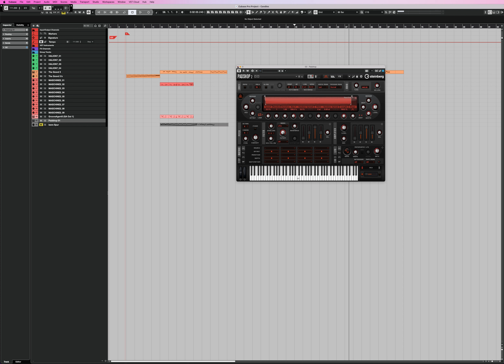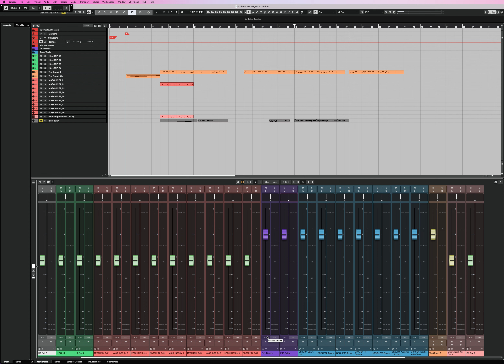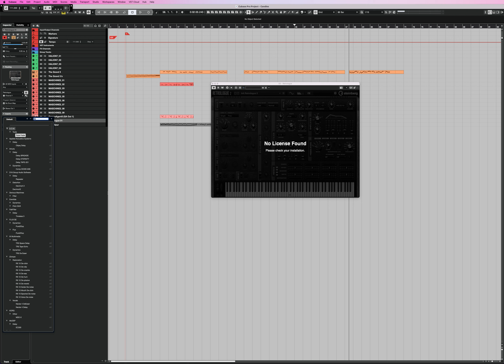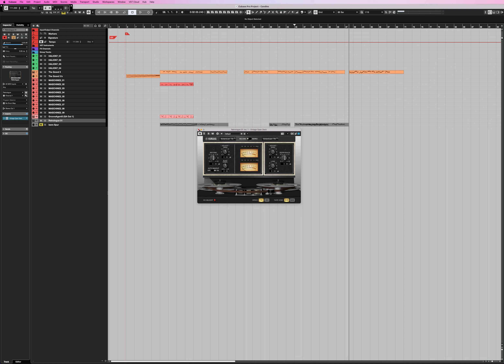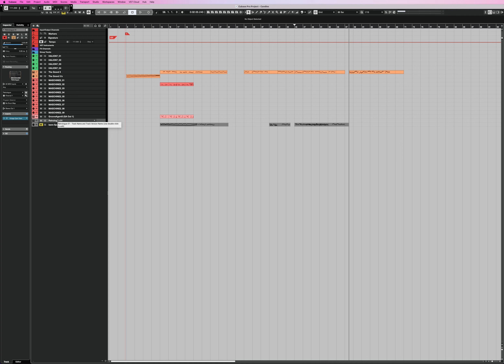Cubase 13.0.30のバグの回避方法と、今後のupdateの要望。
steinberg 日本代理店に届け。